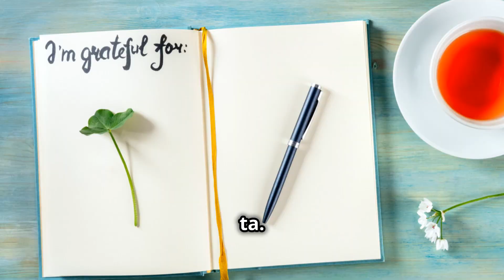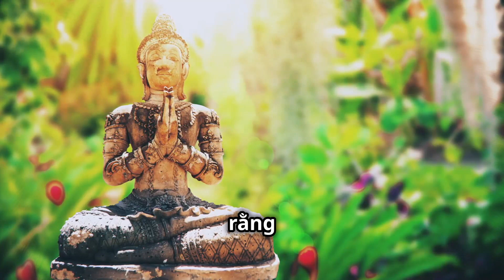Thiền Với Nụ Cười - Thiền Xả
Topic: Thiền Với Nụ Cười - Thiền Xả
Venue: Tue Tam Lotus Wisdom Meditation Centre
Date:

skype: daophatvaodoi
Zoom: Tuệ Tâm Thiền Viện
Palktalk: Tue Tam Group
viber, Zalo, Tango, Facebook : Tue Tam Thien Thu Quan